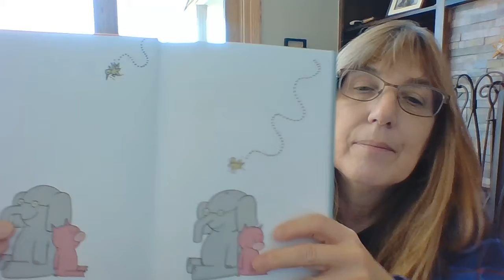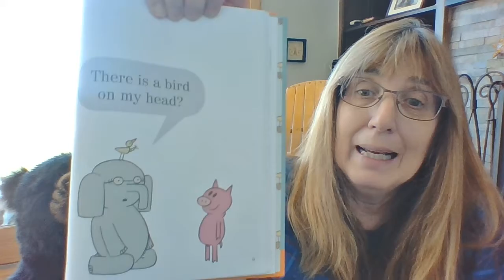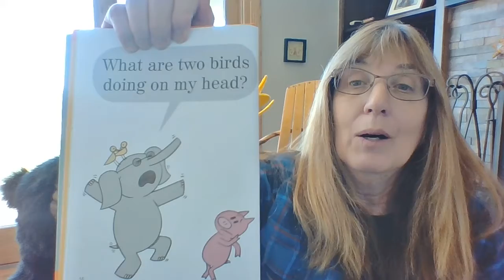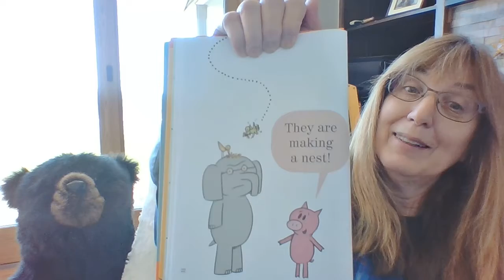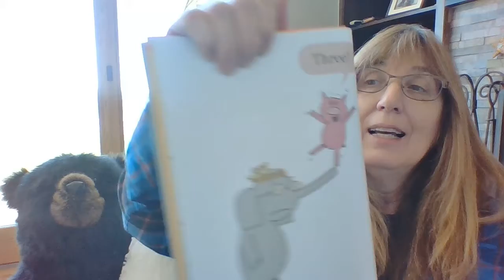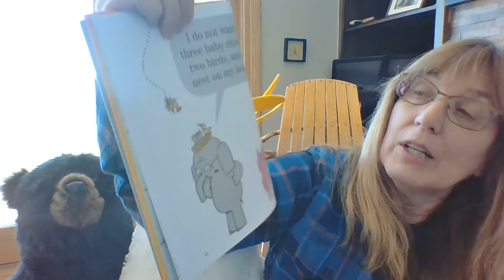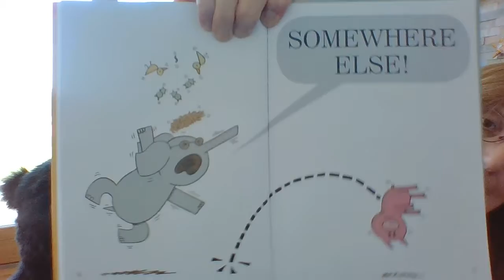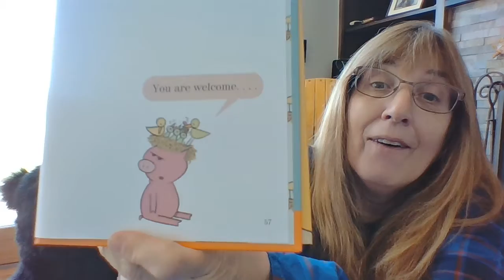There's a bird on your head